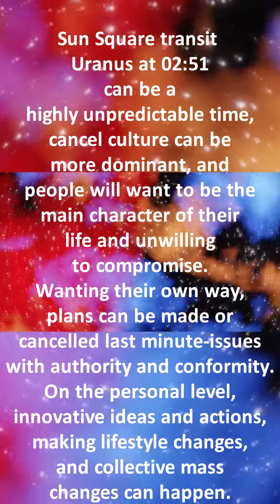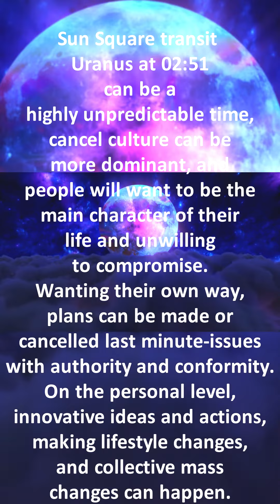4th February Daily Horoscope ytshortsvideos astrologyshorts horoscopeshorts PART 1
Your Daily Prediction Horoscope Astrology Forecast for February 1st 2022

Daily Horoscope Astrology Forecast for 1st February today's free astrology forecast reading, your horoscope astrology today for today.

PART 1

1st of February January 2023

29 January 2023
Moon Void of Course Starts at 01:44
Moon enters Taurus at 21:17

30 January 2023

31 January 2023
Moon Void of Course Starts at 06:25
2 February 2023

3 February 2023
Moon Void of Course Starts at 12:09
Moon enters Cancer at 21:02

4 February 2023

5 February 2023
Moon Void of Course Starts at 18:29
Full Moon at 18:29

29 January 2023
Sun Square transit Moon's North Node at 00:50
Venus Quintile transit Uranus at 11:37

30 January 2023
Sun Trine transit Mars at 01:46
Mercury Trine transit Uranus at 02:17

31 January 2023
Mercury BiQuintile transit Mars at 05:10
Venus SemiSextile transit Jupiter at 23:14

1 February 2023
GMT +00:00:00
Neptune SemiSquare transit Moon's North Node at 17:18
Sun Sextile transit Chiron at 19:27

2 February 2023
Venus Sextile transit Moon's North Node at 21:09

3 February 2023
Saturn Quintile transit Moon's North Node at 22:17

4 February 2023
Sun Square transit Uranus at 02:51

5 February 2023
Venus Square transit Mars at 03:29
Sun Contra-Parallel transit Uranus at 04:28

podcast links